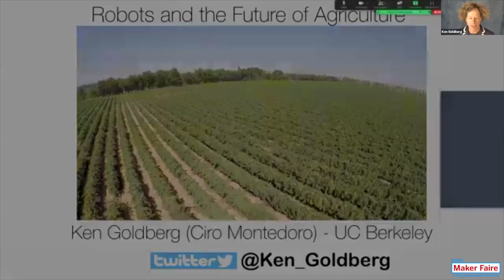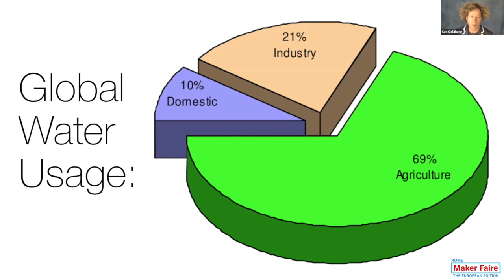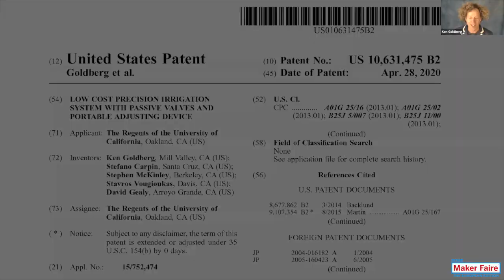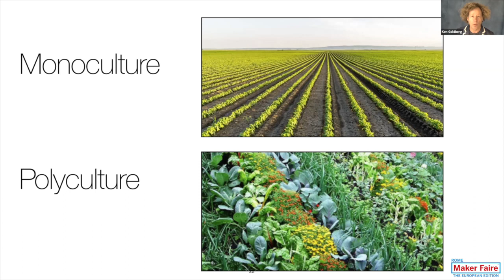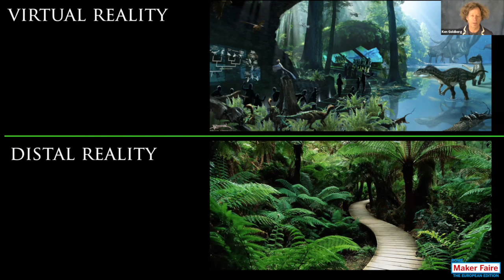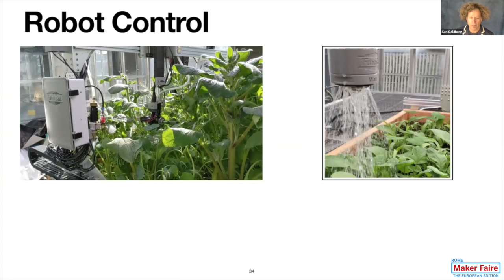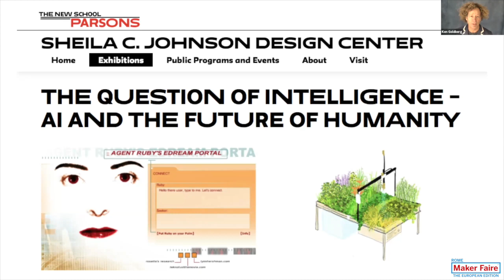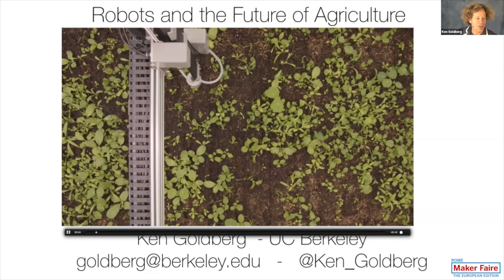AlphaGarden, Ken Goldberg - Maker Faire Rome 2020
What is intelligence? AlphaGarden is an ongoing robotic artwork and research project that juxtaposes natural vs. artificial intelligence to invite viewers to reflect on the natural world and our role and place within it.